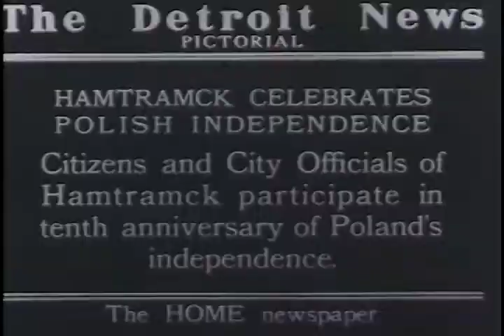Hamtramck Celebrates Polish Independence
The largely Polish community of Hamtramck celebrates the tenth anniversary of Polish indedendence.

S165